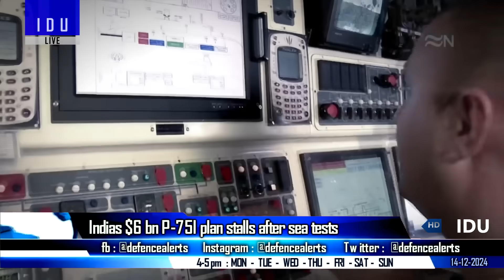Indian Defence Updates : Astra Mk3 Test Success,Su-57M Order,P-75I New Roadblock,DC-MAWS on Su-30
🔴 FAST HEADLINES :
1. MoD awards 843 crore rupees contract to Astra Rafael Comsys for the supply of 93 software defined radios
2. Final ground based test of SFDR missile conducted successfully : Astra Mk3 air to air test next
3. Germany's TKMS Seeks To Leverage Project-75I submarine contract To Establish Larger Indian Shipbuilding Hub
4. IIIT-Hyderabad Student develops Optical Flow Tracking Algorithm To Enhance Navy's Ability to Detect Drones Aircraft & Helicopters
5. China Embarrassed on J-16's Operational Range during China Russia Joint Patrols
6. Bangladesh aims to strengthen fleet with Chinese J-10CE
7. India Iran Armenia hold second trilateral consultations in Delhi
8. DRDO & IAF discuss key aerospace projects in high level meeting
9. MQ-9B to complement P-8I, streamline IOR Operations

🔴 DETAILED HEADLINES :
10. India needs state of the art combat equipment : Major General on the purchase of su57india
11. India’s $6 billion submarine project75i building plan stalls after sea tests
12. IAF's Su-30MKI fleet finally to get DC-MAWS (Next Generation Missile Warning System)